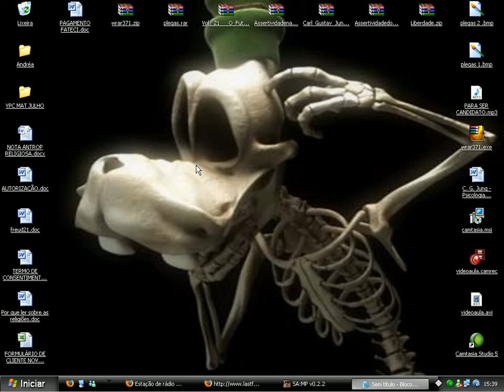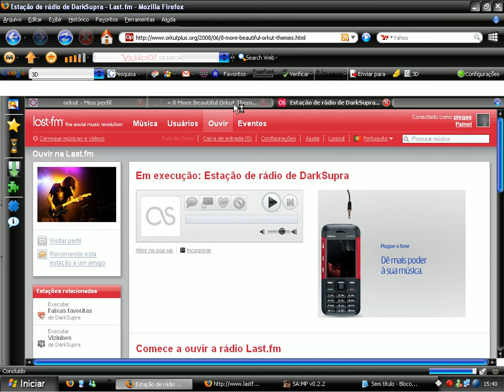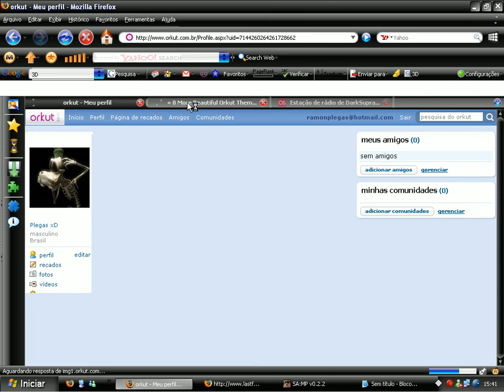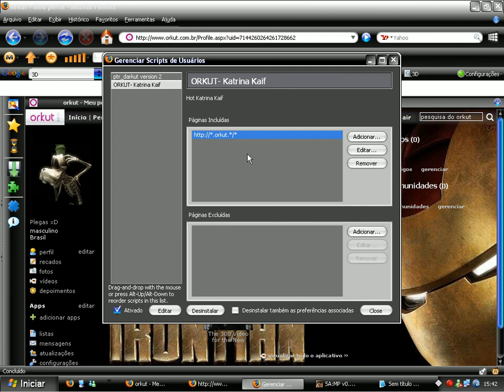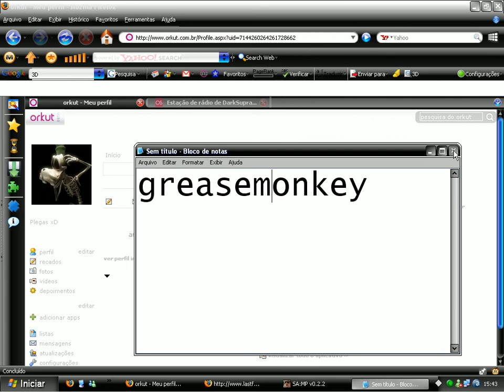Costom orkut - Instalar Temas no Orkut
Aula para Carolzinhaaa! ^^'

by: Ramon plegas xD